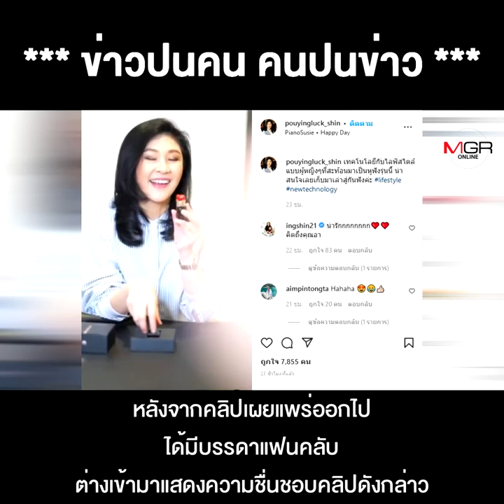"ปู-ยิ่งลักษณ์" อยู่ว่างๆ รอคดี งานรีวิวก็มา !!